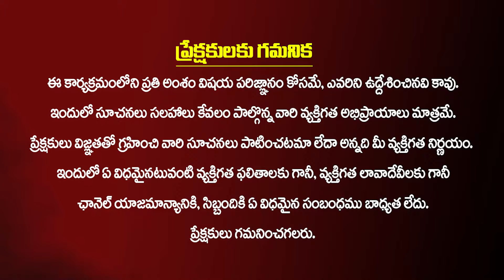ఏలినాటి శని బాధలు తొలిగి..ఇక పట్టిందల్లా బంగారమే..! || Ugadi Rasi Phalalu 2024 || Sudheer Sharma